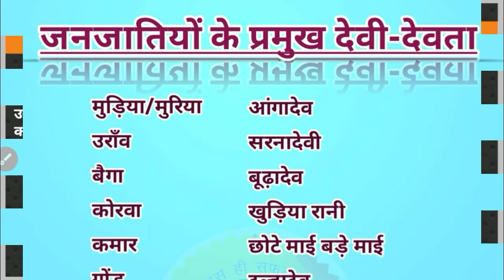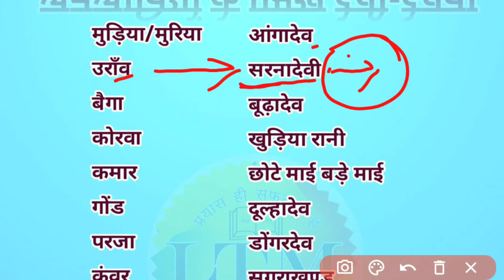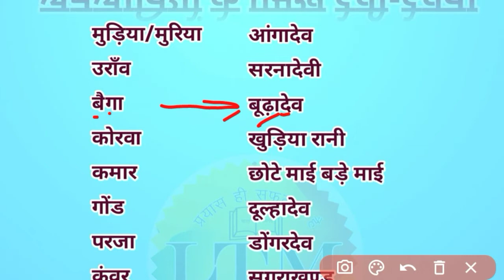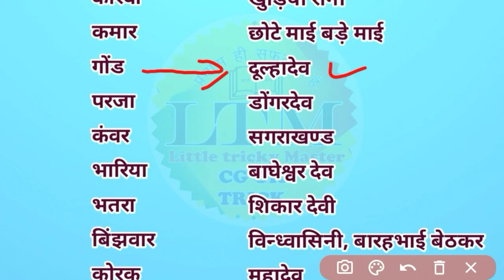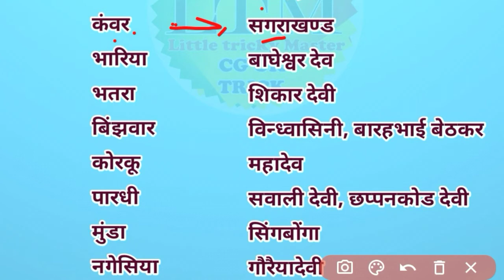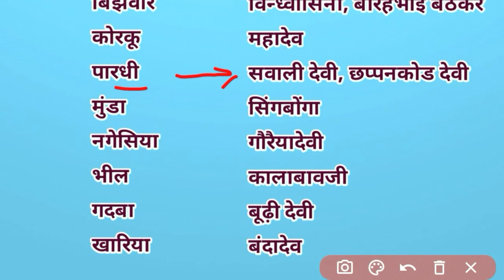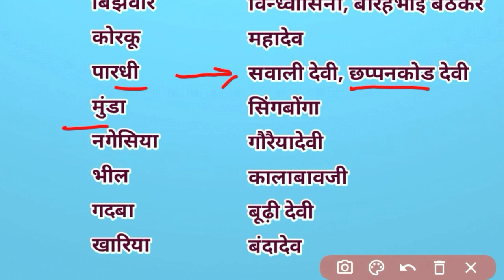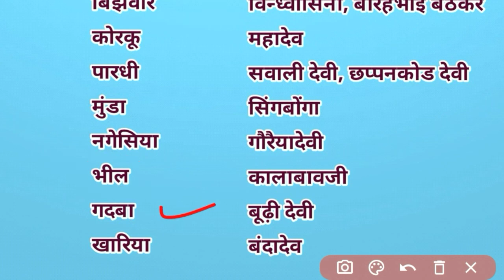CG GK Trick | जनजातियों के देवी देवता | janajatiyon ke Devi devta | CG tricky Videos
इस वीडियो में बैकग्राउंड नॉइज़ हवाओँ की आवाज के लिए माफी चाहता हु दोस्तों🙏🏻

दोस्तों नमस्कार जय जोहर आशा है कि आपको हमारे द्वारा बनाया गया ट्रिक पसंद आया हो | दोस्तों ट्रिक बनाने से लेकर वीडियो अपलोड करने तक काफी मेहनत लगता है छोटा सा विनती है वीडियो को शेयर जरूर कीजियेगा... ऐसे ही हम आपके लिए ट्रिकी वीडियोस लाते रहेंगे | चैनल से जुड़ने के लिए आपका शुक्रिया✍️🙏🏻🙏🏻

doston namaskaar jay johar aasha hai ki aapako hamaare dvaara banaaya gaya trik pasand aaya ho | doston trik banaane se lekar veediyo apalod karane tak kaaphee mehanat lagata hai chhota sa vinatee hai veediyo ko sheyar jaroor keejiyega... aise hee ham aapake lie trikee veediyos laate rahenge | chainal se judane ke lie aapaka shukriya✍🙏🏻🙏🏻

जनजातियों के प्रमुख देवी-देवता
मुड़िया/मुरिया  आंगादेव
उराँव सरनादेवी
बैगा  बूढ़ादेव
कोरवा खुड़िया रानी
कमार छोटे माई बड़े माई
गोंड  दूल्हादेव
परजा  डोंगरदेव
कंवर सगराखण्ड
भारिया बाघेश्वर देव
भतरा  शिकार देवी
बिंझवार विन्ध्वासिनी बारहभाई बेठकर
कोरकू  महादेव
पारधी सवाली देवी छप्पनकोड देवी
मुंडा  सिंगबोंगा
नगेसिया  गौरैयादेवी
भील कालाबावजी
गदबा बूढ़ी देवी
खारिया बंदादेव

janajaatiyon ke pramukh devee-devata
mudiya/muriya aangaadev
uraanv saranaadevee
baiga boodhaadev korava khudiya raanee
kamaar chhote maee bade maee
gond doolhaadev
paraja dongaradev
kanvar sagaraakhand
bhaariya baagheshvar dev
bhatara shikaar devee
binjhavaar vindhvaasinee baarahabhaee bethakar
korakoo mahaadev
paaradhee savaalee devee chhappanakod devee
munda singabonga
nagesiya gauraiyaadevee
bheel kaalaabaavajee
gadaba boodhee devee
khaariya bandaadev

More Link:-
Cg GK trick महानदी के सहायक नदियां

ट्रिक इन्द्रावती की सहायक नदियां

Cg gk trick छत्तीसगढ़ की लोकगाथा

भारत के द्वीप study by map

Trick गांधी जी के प्रमुख आंदोलन